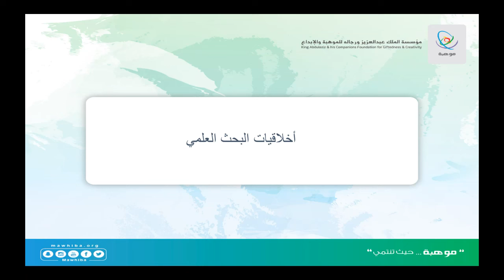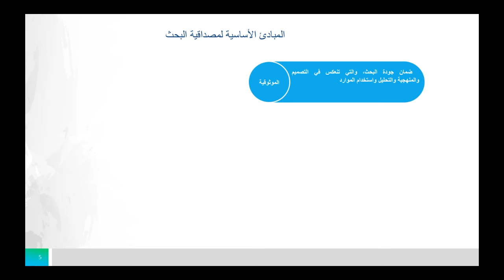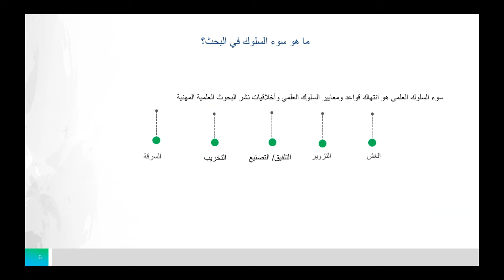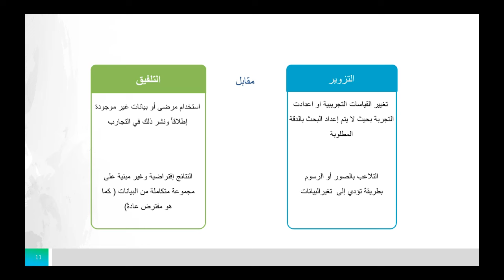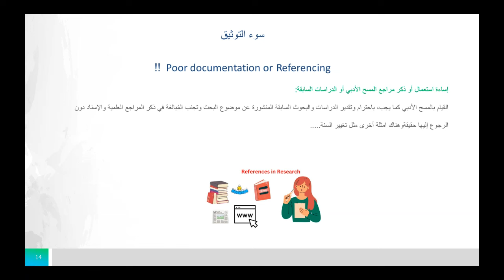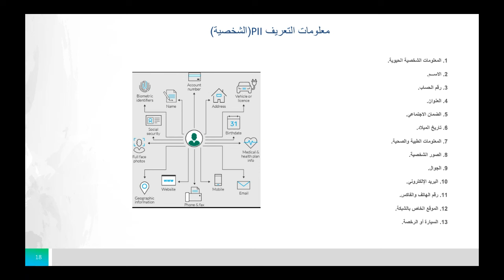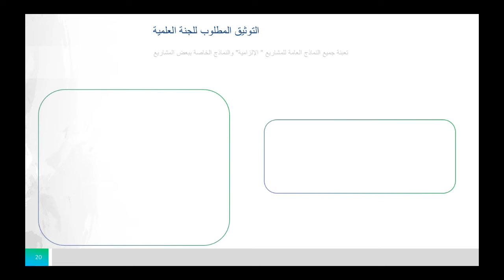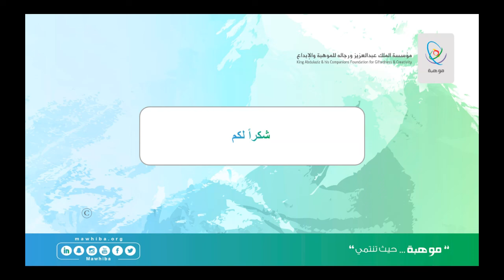اخلاقيات البحث العلمي في الأولمبياد الوطني للإبداع العلمي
مقدمة المحاضرة:
 أ.د.ابتسام بنت عبدالله السحيمي

مستشار نائب رئيس جامعة الامام عبدالرحمن الفيصل  للبحث العلمي والابتكار
عضو اللجنة العلمية للأولمبياد الوطني للإبداع العلمي